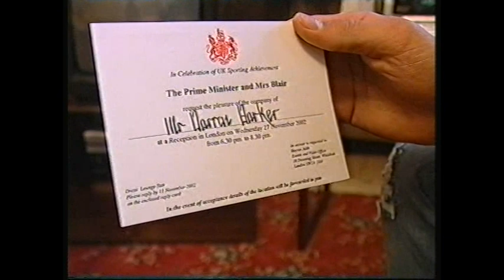DARREN BARKER V TIM BRADLEY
ENGLAND V USA . HILTON HOTEL, LONDON
BOXING AS AMATEURS, BOTH BECAME WORLD CHAMPIONS AS PROS.